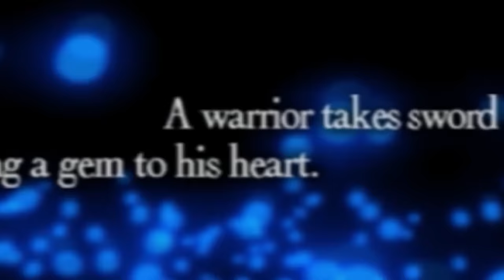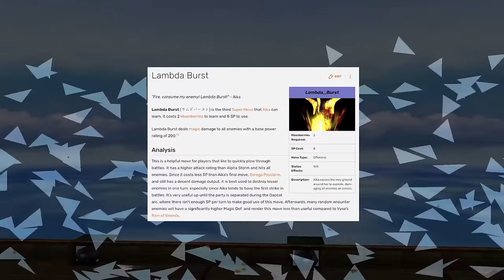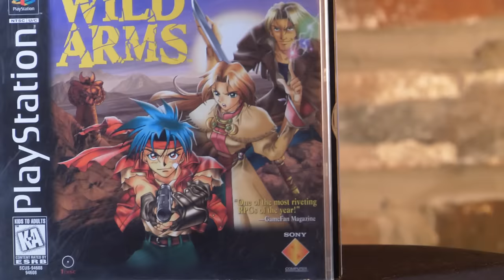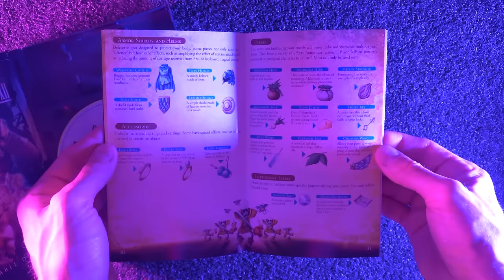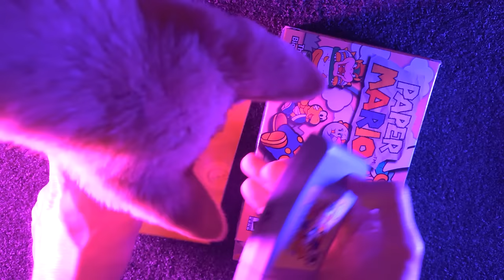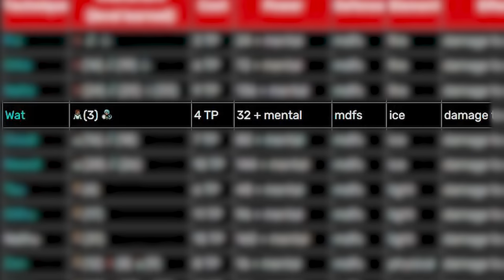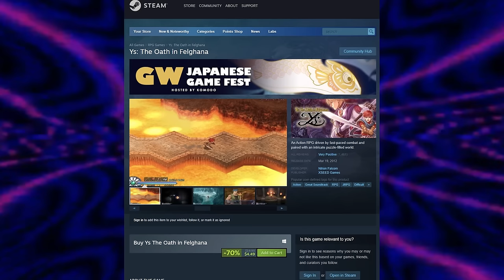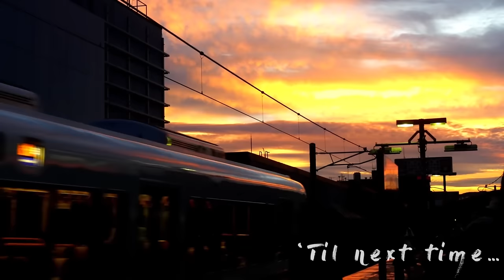8 Great JRPGs That Have Aged Really Well | Part 2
Some video games may have been received well when they initially came out, however they may not always be the case in retrospect. JRPGs are no exception. In this video, we highlight 8 awesome titles that stand the test of time.

00:00 - 01:38 Intro
01:38 - 03:41 Final Fantasy Tactics
03:41 - 05:43 Skies of Arcadia
05:43 - 07:43 Terranigma
07:43 - 09:46 Wild Arms
09:46 - 10:19 Intermission
10:19 - 12:56 Dragon Quest VIII
12:56 - 14:42 Paper Mario
14:42 - 17:21 Phantasy Star IV
17:21 - 20:12 Ys: The Oath in Felghana
20:12 -  21:43 Outro
21:43 - Destiny Calls